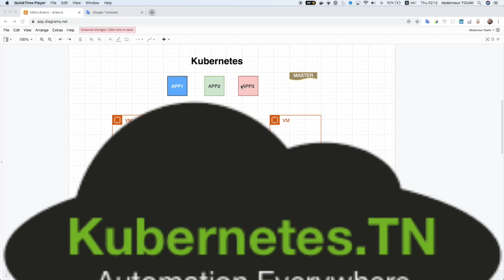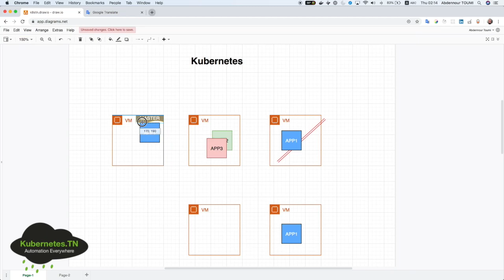Kubernetes in 1 minute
Understand Kubernetes in 1 minute